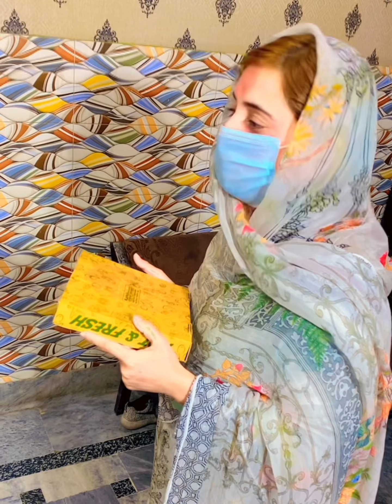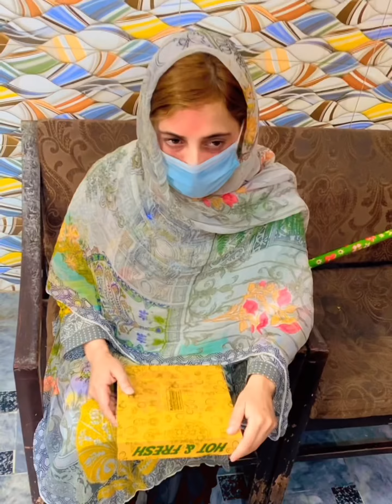How to save her life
Help other like this herolahori